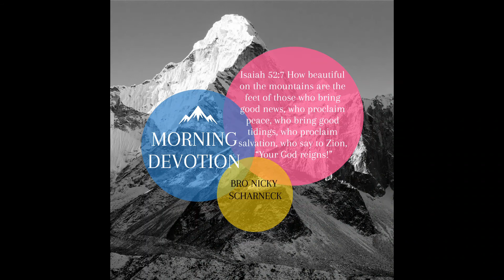Morning Devotion -Bro Nicky Scharneck-20210923 - FIGHTING A WAR WITHOUT A DEFENSE Series(Part 4)